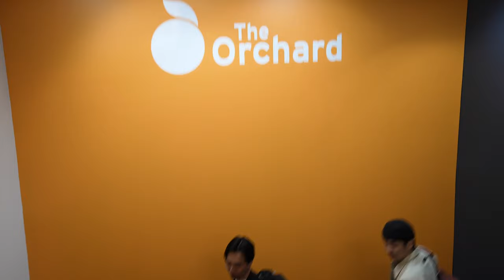Atarashii Gakko! - "Tokyo Calling" @ The Orchard Office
Japanese girl group Atarashii Gakko! (88Rising) surprise staff at The Orchard New York office with their "Tokyo Calling" dance 👀

Follow ATARASHII GAKKO!

Words & Music: yonkey, Yoshio Tamamura, and ATARASHII GAKKO!
Produced by yonkey

About The Orchard
The Orchard is a full-service music distribution company operating in more than 45 cities worldwide. The Orchard’s comprehensive artist & label services offering harnesses innovative technology, transparent data analysis, and expertise to reach fans and grow audiences. Offerings include digital and physical sales and marketing, advertising, sync and brand partnerships, rights management, video monetization, collaborator splits and royalty accounting, publishing administration and more. The Orchard empowers creators and entrepreneurs to grow and adapt in the dynamic, global industry.